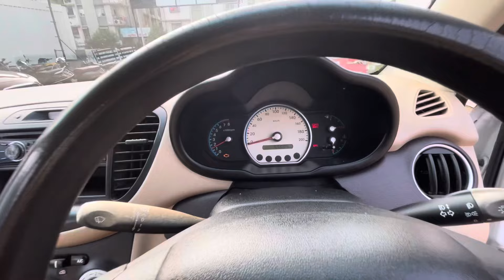સસ્તા બજેટ માં ગાડી | सस्ती गाड़ी | sasta budject ma gadi | low budject car